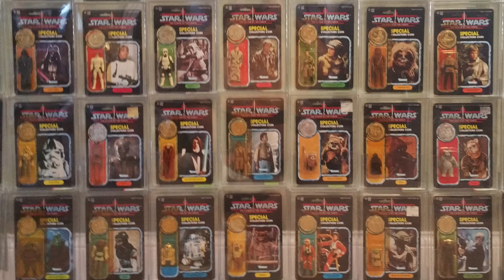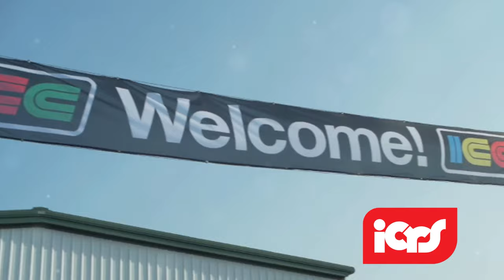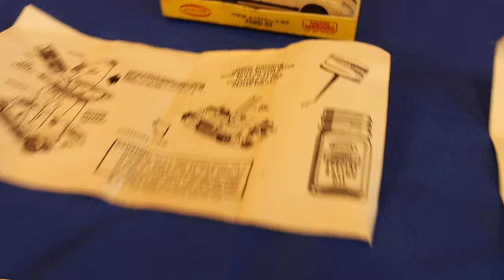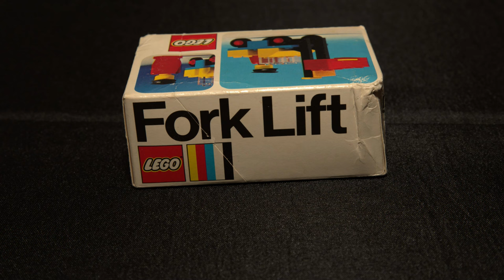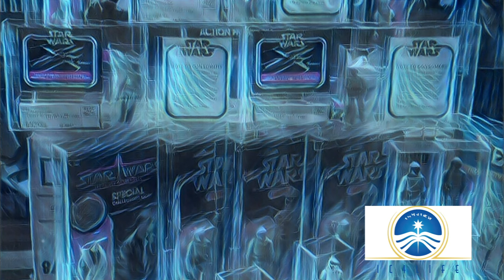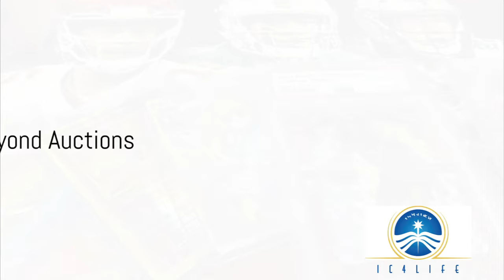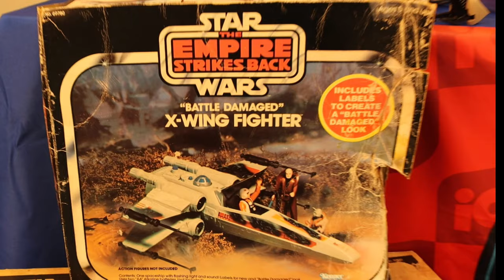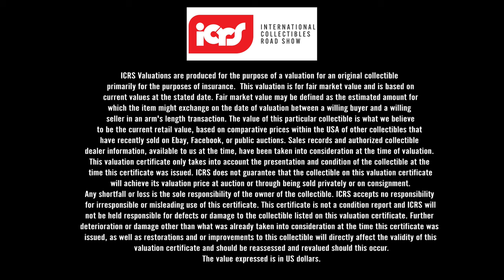IC Road Show - Pilot Episode (Part 01)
Welcome to The IC Road Show pilot episode.  In this episode, Mike & Andrea travel back to their home town of Torrington, Connecticut in their quest to find and showcase rare collectibles.

The IC Road Show brings Experts of Collecting to your town to teach, learn, and grow the hobby.
Get 2 FREE appraisals with every FREE Ticket to ICRS tickets are limited.